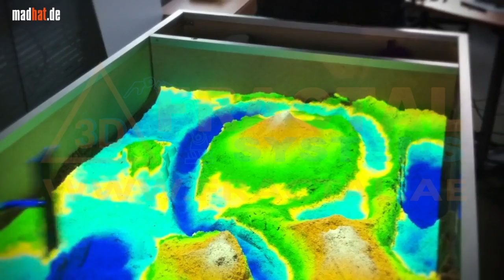Interactive Video Projection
This video projection is interactive tanks to a sensor in the video projector. It can calculate the relief and the colour of the projection changes according to the  depth.